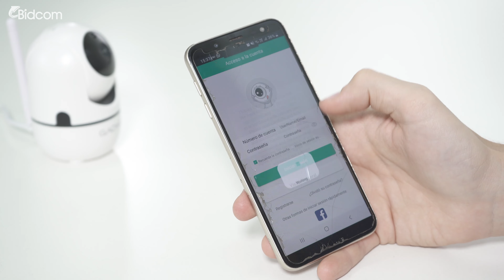¡Una cámara con detección de movimiento!✅ Descubrí la Cámara de seguridad Gadnic P2P00009📹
¡Disfrutá la tranquilidad de saber que estás seguro con la nueva cámara de seguridad Gadnic SX9! Esta cámara wifi cuenta con una instalación muy fácil: solo necesitás descargar la app, conectarte al wifi y ¡listo!
Posee 6 led IR de alto poder que te permiten ver hasta 15 metros en perfectas condiciones aún de noche.
La resolución FULL HD y su capacidad de movimiento 360° te facilitan ver por completo todo lo que pase alrededor de ella.
En caso que pase algo, la cámara detecta el movimiento y te envía una alerta con foto al celular y emite una sirena en el lugar donde este.

P2P0009